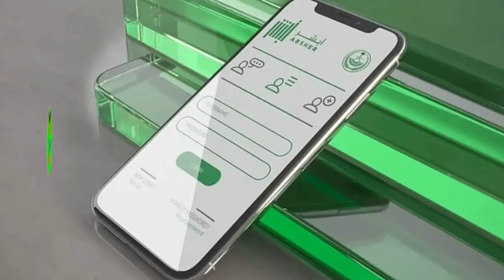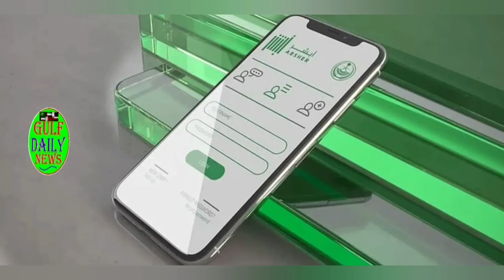Saudi Urdu news || Saudia news || Top today Saudia news || Weather || Gulf daily Saudi News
Saudi news
Saudi news today.
gulf news
arab news
iran news hindi
saudi news

saudia news
saudi news
siratemustaqeemsaudinews
saudianewstoday
saudisxpatriatenews
Saudi news
gulf news
gulf news
bbc news
saudi urdu
Weather
Rain
Saudi news
hindi arab news
Saudi weather
weather updates
gulf daily news
hi sadam
jawaid vlog
javeria kamala
Muslim matters tv
s news tak
The zia vlog
Weather forecasting
saudi weather
saudi arabic
arabinfo24
saudi airport
saudi weather